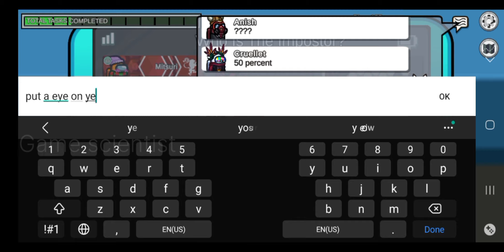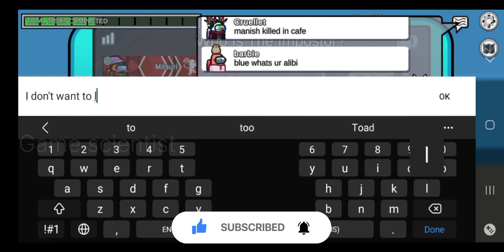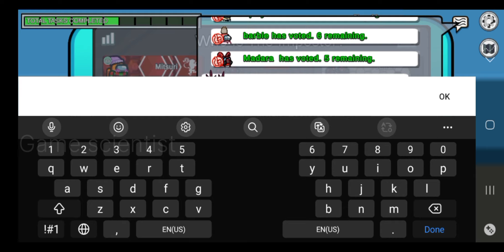Among us gameplay Cute Bunny Impostor🐰 no commentary game scientist